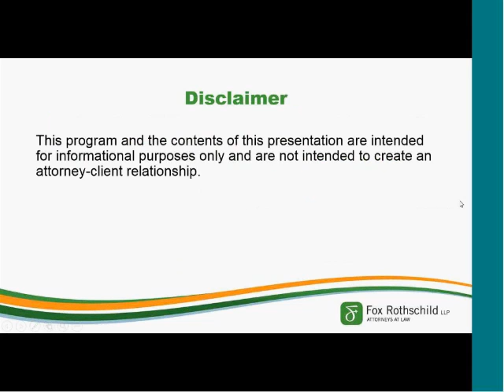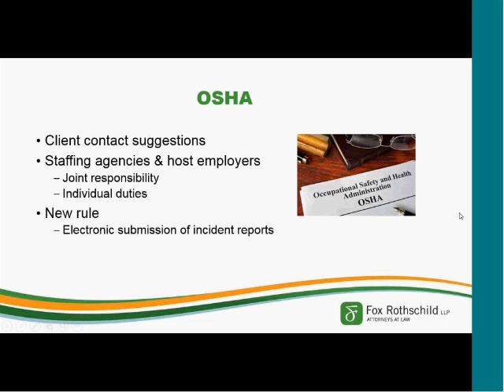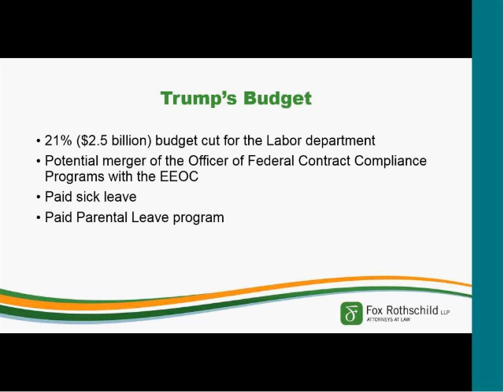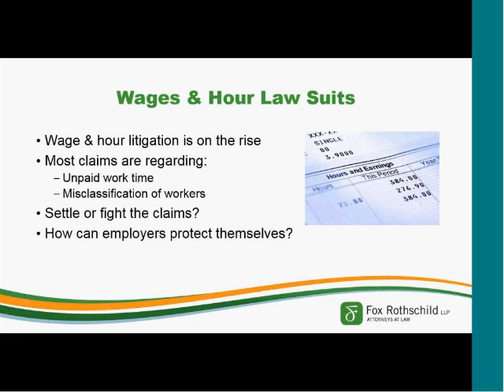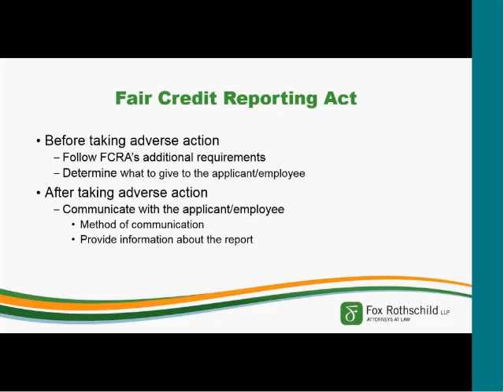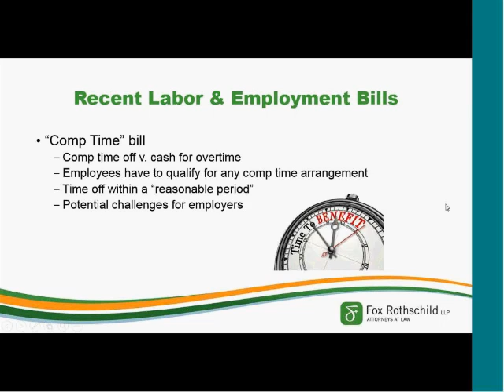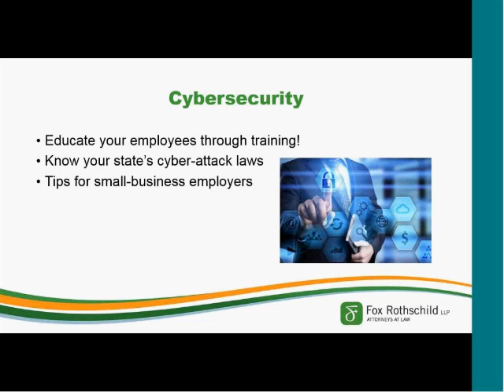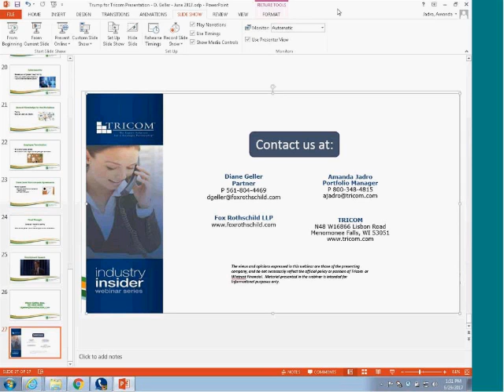Employment Law Under the Trump Administration